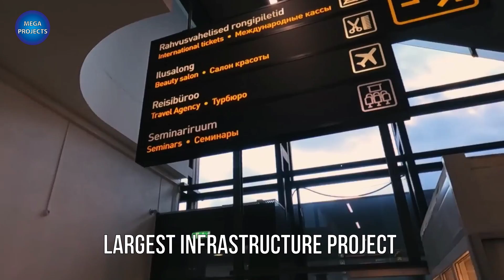Amazing Mega Construction Projects in Progress in Russia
Mega - projects provide a vehicle well suited for Russia's centralized and vertically organized policy-making process.
 Russia presents strong determination to continue its megaprojects
Here are the largest construction projects initiated in Russia
Bulava ballistic missile
 Russia's new nuclear-powered submarine Imperator Alexander III carried out a successful test launch of the Bulava ballistic missile,
Yaya Refinery: Third Stage
The project involves the construction of the third stage of the Yaya Refinery in Kemerovo.
 Barnaul Bypass
The project involves the construction of a four-lane bypass in Barnaul, Altai Krai.
Russia’s Largest Infrastructure Project
Onest Residential Complex
The project involves the construction of a Onest residential complex
Krasnoyarsk Multidisciplinary Children Hospital
Ecopolis Residential Complex